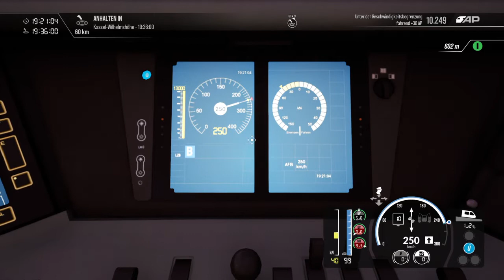Train Sim World 3_20220904164840 BR 401 ICE 1 Scenario 5 Fulda to Kassel AFB SIFA PZB LZB PS4